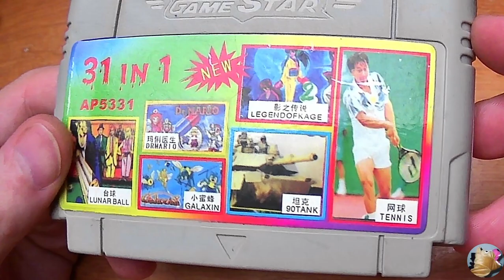31in1 GameStar AP5331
Kompilace her pro 60 pinový Famiclone / Pegasus, který byl velmi populární v 90. letech 20. století, především díky vietnamským tržnicím. Tato konkrétní "kazetka" značky GameStar obsahuje 31 her, reálně jich je však 6. Jmenovitě to jsou tyto: Tank A 1990 (Battle City), Tennis, Lunar Ball (Lunar Pool), Legend of Kage, Dr. Mario, Galaxian. Výběr her je podle mě vcelku dobrý a jako takovou první kazetku do sbírky pro nenáročného hráče bych ji mohl s klidem doporučit, řekněme takových 66% si zaslouží.